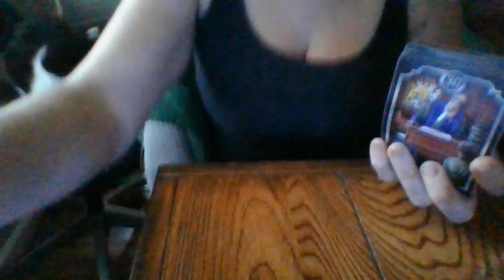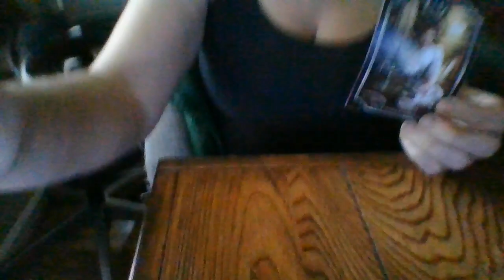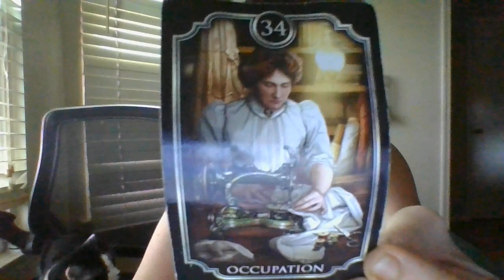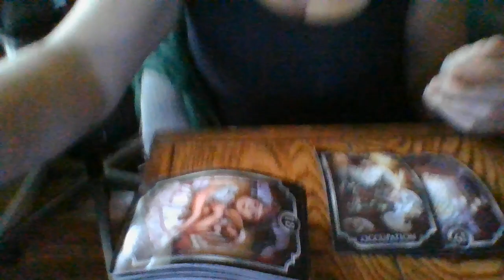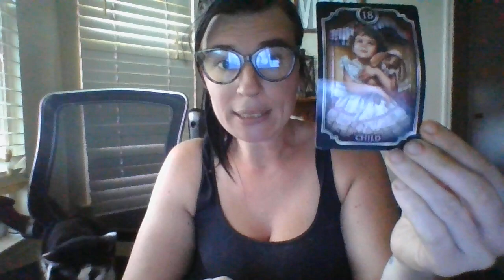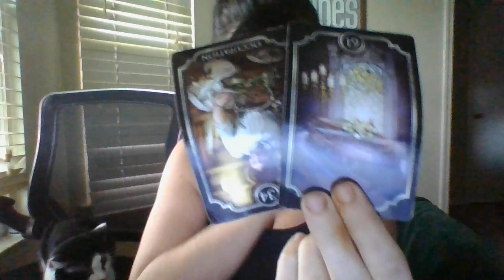Fem energy...A Taurus masc Mason about to pass away soon! He stole money from u in the past!